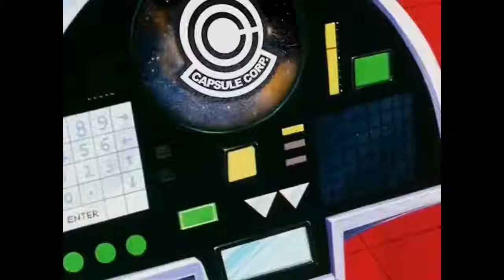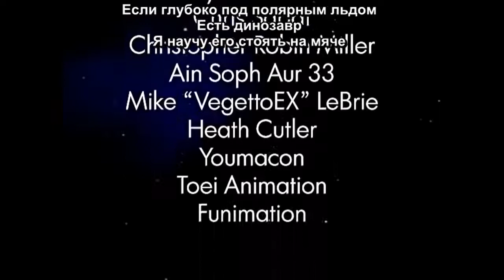Dragon Ball Z Abridged Episode 30 3 часть (Фриза:Финальный обрез)Русские субтитры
Перевёл: Skuper Animation
Сабы написал:AZik
за превью спасибо:s h e l d e r
(отдельное спасибо им)

отсылки и пасхалки:
1.Описание Бульмы её отца как «миллиардера, гения, плейбоя, филантропа», а также музыка «Black in Black» из ACDC - это отсылки к Тони Старку из КВМ.
2.Ощущение Гохана «темного присутствия» в самолете доктора Брифса, а также тема Имперского марша, играющая при открытии дверей отсека, являются отсылкой к «Звездным войнам».
3.Теншинхан, сломавший ногу Ямче, - это звонок обратно в Dragon Ball, где он сломал ногу во время их боя на 22-м Всемирном турнире по боевым искусствам.
4."PLTLH." появляется в конце титров. Это клингонское выражение, в основном означающее «Все кончено!», Продолжающее шутливую шутку об использовании клингонского языка для Намекианцов.
5.Когда третья часть была размещена на Ютубе, весь эпизод был размещен на teamfourstar.com целиком, с бонусной сценой после титров. Бонусная сцена показывает, как Фриза восстанавливается на корабле Короля Колда и превращается в киборга. Когда Фриза просыпается и спрашивает о Намеке и Драгон Боллах, Король Колд (обращаясь к Фризе как к своей «маленькой принцессе») говорит ему, что в гневе он уничтожил их обоих. Фриза отвечает большим «НЕТ!». Вся сцена представляет собой пародию на реконструкцию Дарта Вейдера из «Звездных войн: Эпизод III - Месть ситхов» с треком «Рождение близнецов и судьба Падме» в качестве фоновой музыки.
(автор канала: penniavaswen)
6.Первоначально Team Four Star планировала закончить DragonBall Z Abridged в этом эпизоде, основываясь на ранних признаках выгорания и вместе с тем, что канал был отключен в первый раз. Тем не менее, они решили продолжить работу над Cell Saga, взяв в процессе шестимесячный перерыв.

автор звукового сопровождения:ScreenwaveMediaMusic